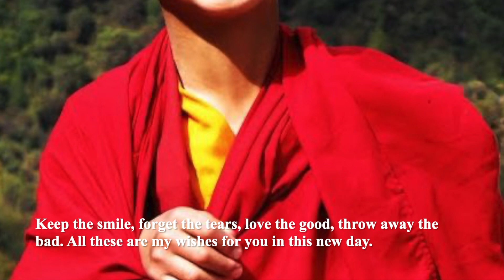Let’s Start a New Chapter in the name of Humanity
No matter how hard the past was, You can always begin again.

Let’s start a new chapter by being nice to others in the name of humanity instead of their countries, nationalities, religions, etc.

Keep the smile, forget the tears, love the good, throw away the bad. All these are my wishes for you in this new day.

With Metta
The Buddha's Insight Team